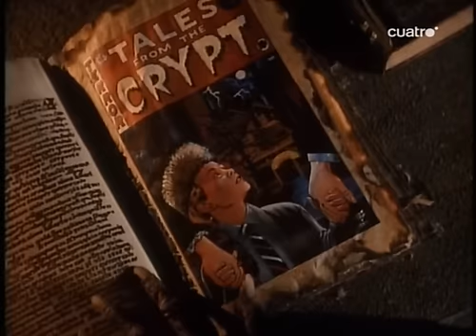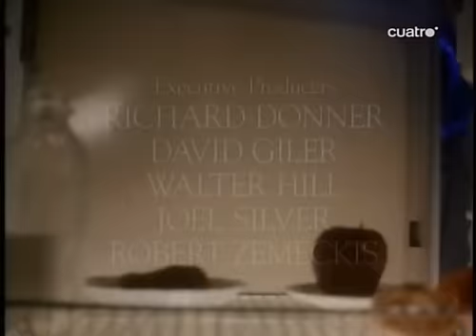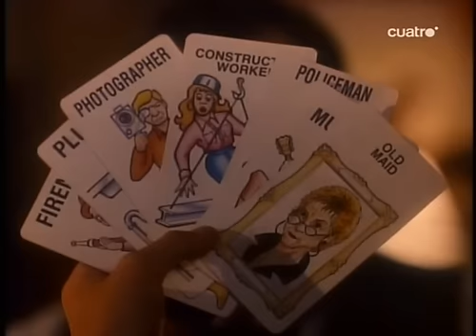Historias de la Cripta 2x18 El secreto